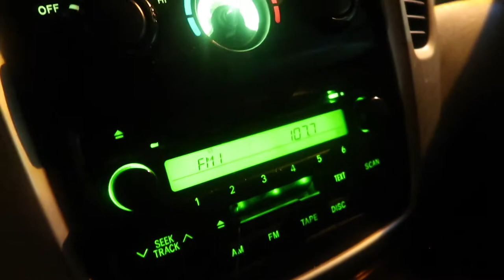CRANES ROOST CHRISTMAS LIGHT SHOW | CHRISTMAS LIGHTS ! VLOGMAS DAY21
so my husband son and i decided to go to the cranes roost christmas light show 2020 ! we took a nice stroll around the park our son really loved it ! he enjoyed it ! it would of been even more better to have had hot chocolate or eggnog while looking at christmas lights! this is must  go family festivity that you have to go to this christmas quarantine ! i really hope you enjoyed this vlog ! my name is ashley i post motherhood lifestyle content ! subscribe if you love my vibe ! and hit the bell to be notifies when i do post !

btw ! God is so good !!

fOLLOW ME ⬇️
IMASHLEY247                on insta & twitter

$IMASHLEY247